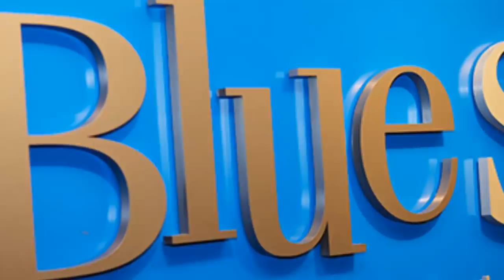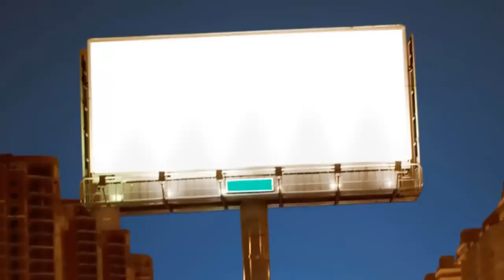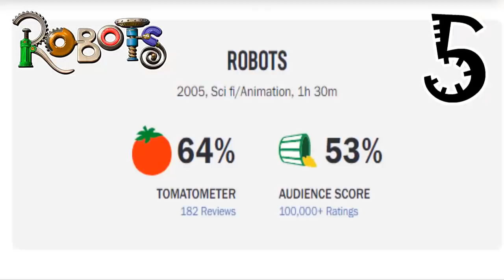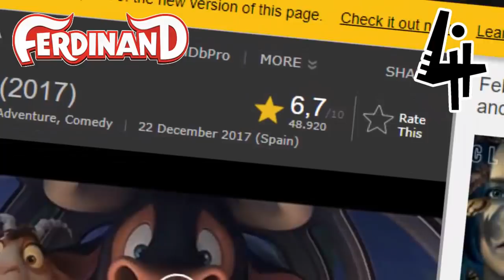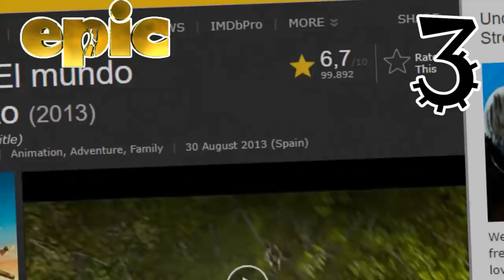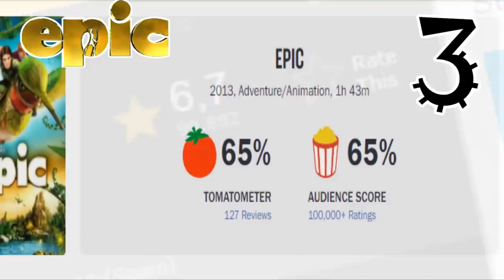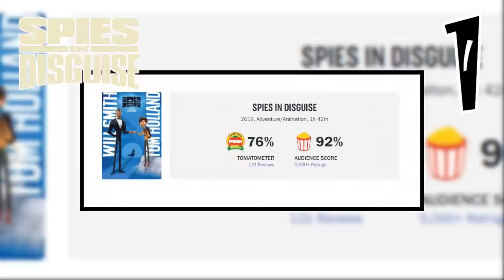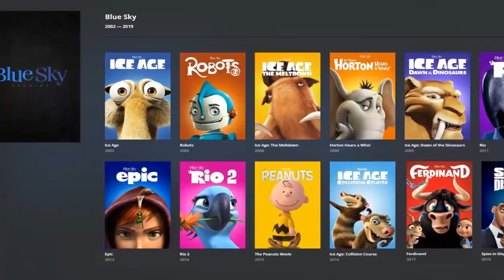MEGA FRACASOS QUE QUEBRARON A BLUE SKY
Fundada en el año 1987 y siendo una subsidiaria de la Fox Blue Sky studios, fue una compañía de animación que intento competir con las grandes productoras.

El primer largometraje de esta empresa fue La era de hielo, estrenada en el año 2002.

No podemos olvidar que esta película fue nominada a los premios Óscar, como mejor largometraje animado.

Este estudio contó con 13 películas y la mayoría de ellas lograron recuperar de manera accidentada parte de la inversión.

En febrero del año 2021 Disney, que se había convertido en la dueña de la empresa anunciaría que esta compañía había sido disuelta, debido a la severa crisis por la cual está pasando la industria.

En este video analizaremos a fondo los motivos por los cuales esta Blue Sky termino desapareciendo, destacando principalmente las cifras y datos económicos.

Para ello consideraremos el presupuesto de la película, así como su recaudación en taquilla y sus ingresos en los formatos de DVD y Blue Ray.

También tendremos en cuenta elementos como costes de publicidad, distribución y demás mercancías relacionadas.

Sin más nada que agregar de momento, yo soy El ojo que todo lo ve y en el presente video conocerás los fracasos que arruinaron a Blue Sky.

0:00 Blue Sky intento competir.
1:40 Robots (2005)
3:43 Olé: El Viaje de Ferdinand (2017)
5:29 El Reino Secreto (2013)
7:02 Snoopy y Charlie Brown: Peanuts, La Película (2015)
8:44 Nimona (Película cancelada)
9:27 Espías a escondidas (2019)
11:18 Blue sky estaba en total decadencia.